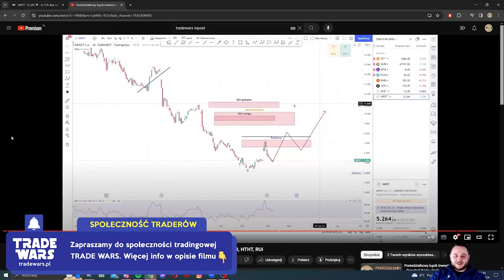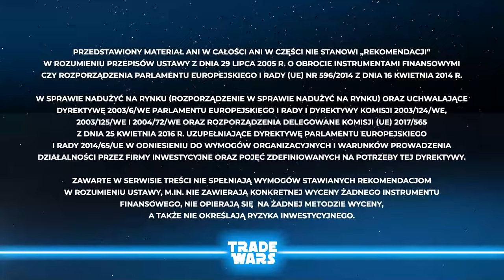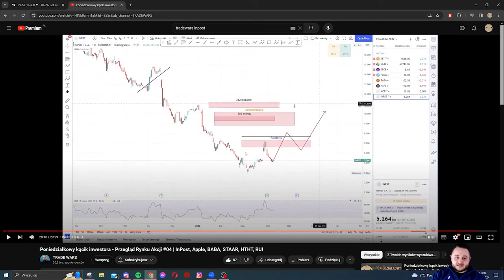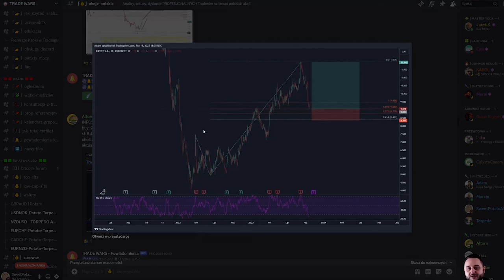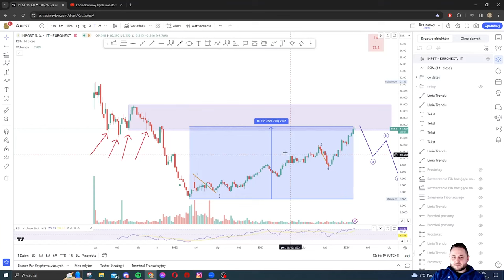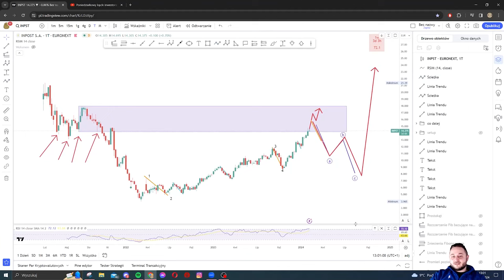INPOST - Bezpieczna Inwestycja +800% w 3 miesiące! Analiza Techniczna Inpostu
╔══╡TRADE WARS╞═══